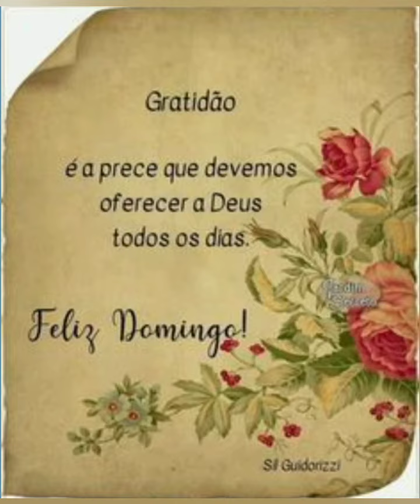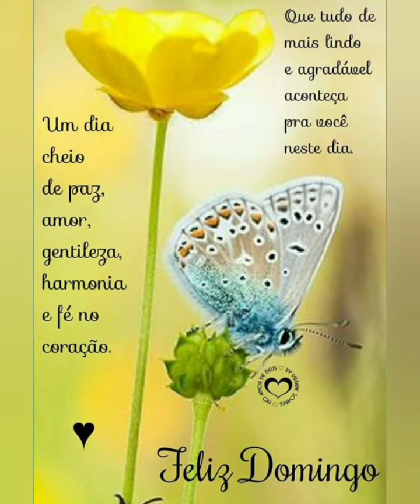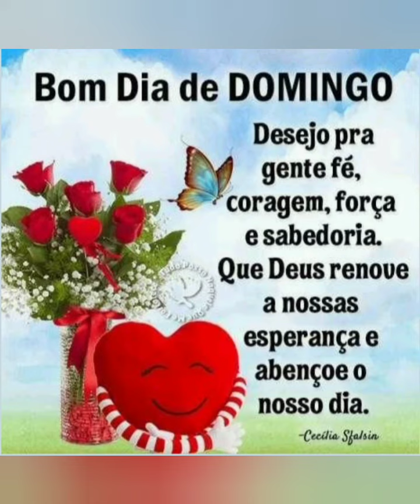mensagem Abençoada de bom dia feliz domingo